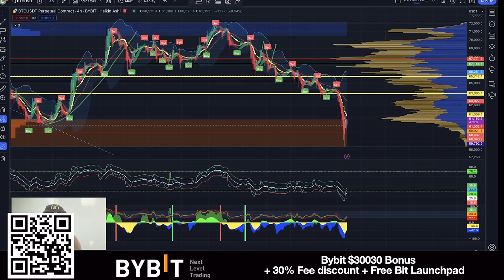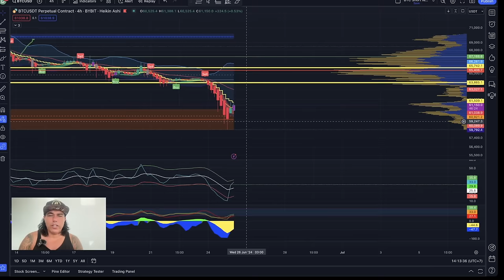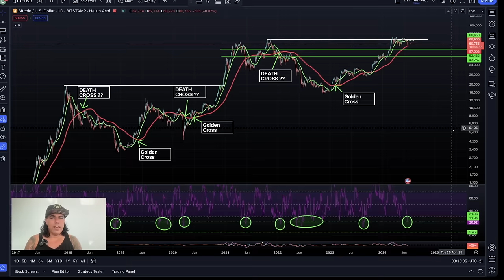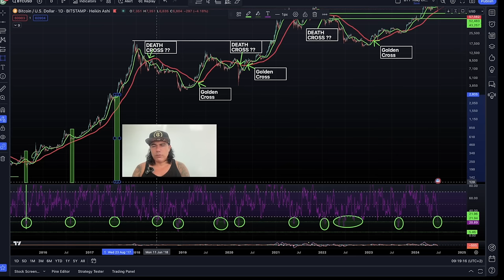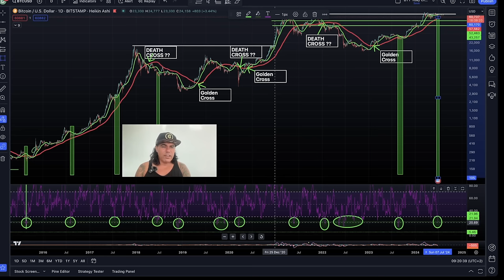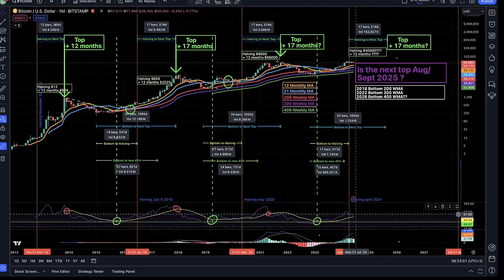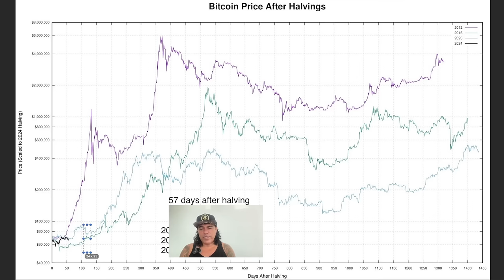BITCOIN CRASH OVER OR MORE TO COME???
⏰ Time Stamps ⏰
0:00 Intro
00:09 NEWS BTC HASH PIRCE
02:20 NEWS 2 GOX
06:00 BITCOIN CHARTS
17:04 CRYPTO TIP TRADING
19:42 QUESTION SERIES
23:07 Inspirational

✅ TRAVEL

✅ EDUCATION

🔥🔥COOL STUFF 🔥🔥